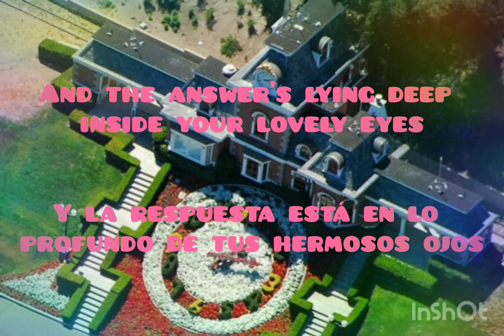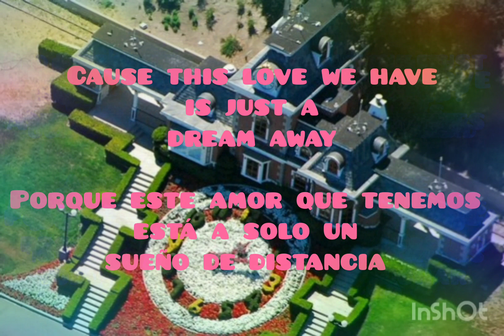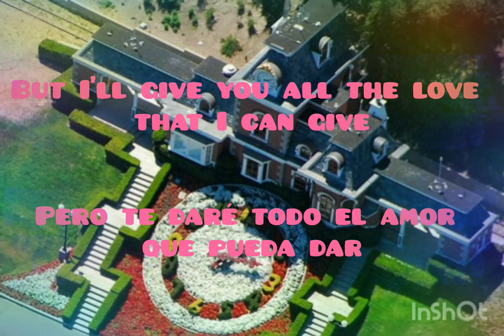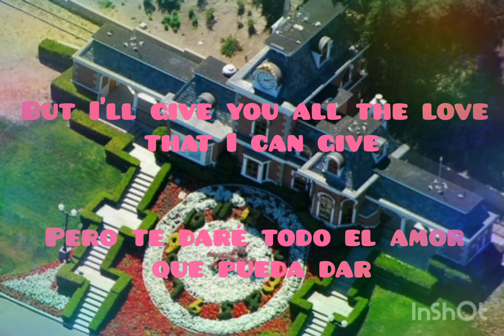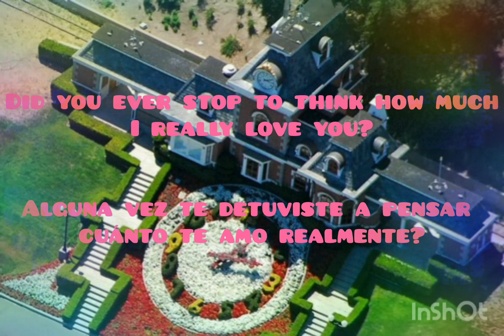Michael Jackson - Dream Away | Lyrics Español e Inglés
Grabado semanas despues del lanzamiento del álbum Thriller con el productor Steve Porcaro.

Steve Porcaro mostró esta demo por primera vez el 13/11/2022 en un seminario, en ese mismo seminario un tipo conocido en la comunidad como Lord Jackson logro grabar la canción y la subio a Internet.

El ingles no es mi idioma por lo que puede haber partes con errores/English is not my language so there may be parts with errors